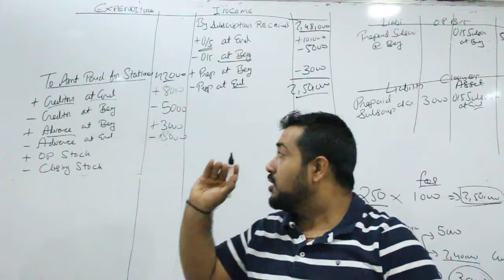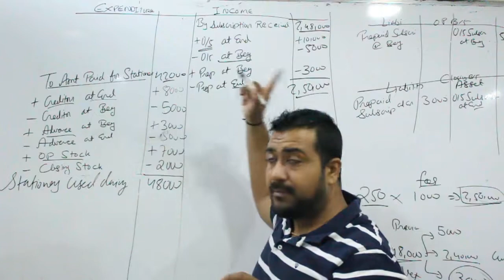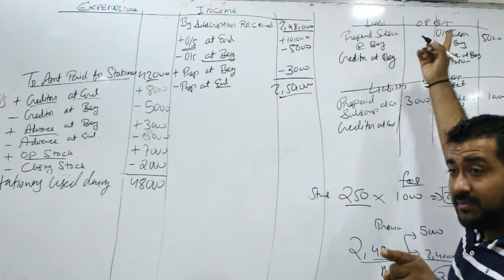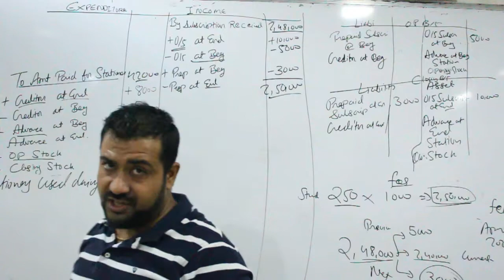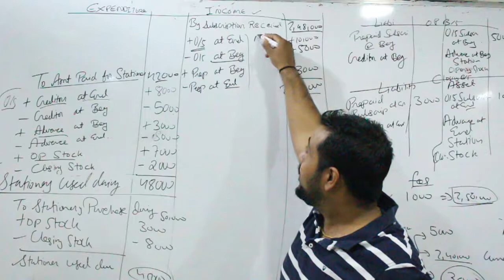CBSE Class 12th NPO-2 | NPO for CA & CS Foundation | NPO for B.COM and BBA | Full Explanation